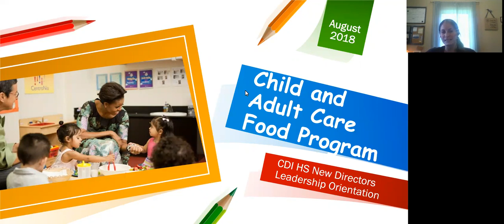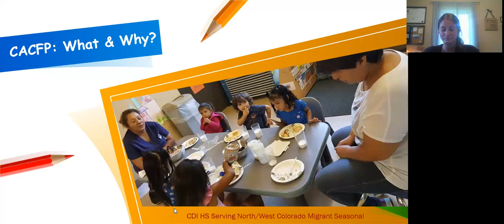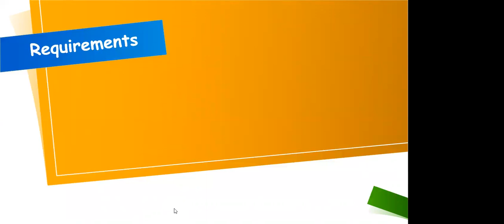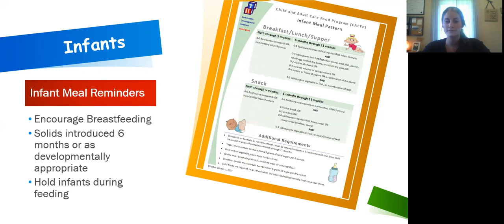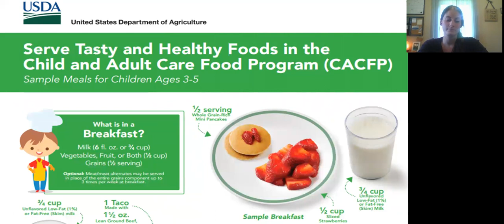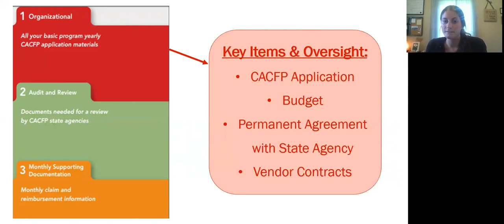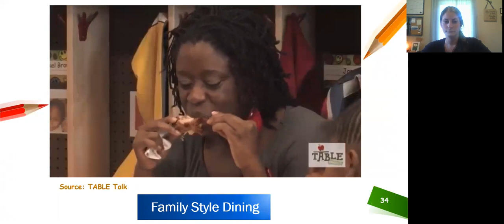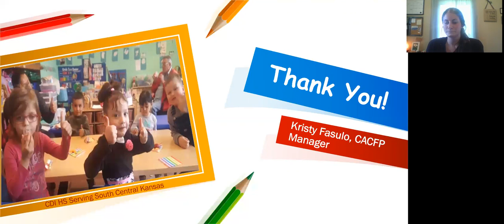GMT20180808 180952 Jubal Raff 1686x768